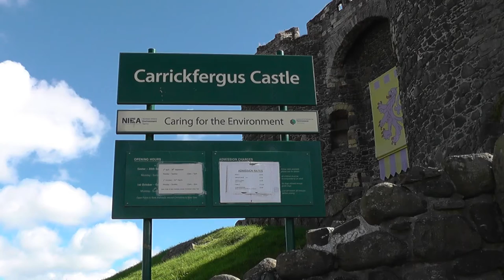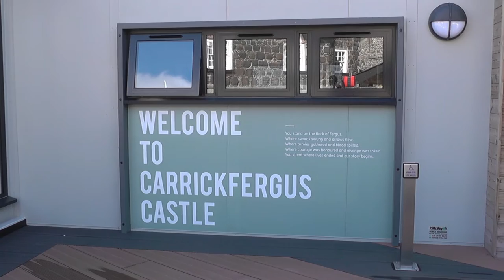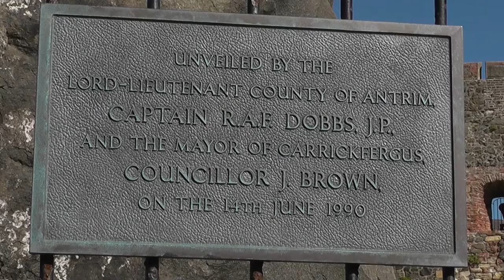Northern Ireland - Carrickfergus Castle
Carrickfergus Castle is a Norman castle in Northern Ireland, situated in the town of Carrickfergus in County Antrim, on the northern shore of Belfast Lough.Carrickfergus was built by John de Courcy in 1177 as his headquarters, after he conquered eastern Ulster in 1177 and ruled as a petty king until 1204, when he was ousted by another Norman adventurer, Hugh de Lacy. Initially de Courcy built the inner ward, a small bailey at the end of the promontory with a high polygonal curtain wall and east gate. It had a number of buildings, including the great hall. From its strategic position on a rocky promontory, originally almost surrounded by sea, the castle commanded Carrickfergus Bay (later known as Belfast Lough), and the land approaches into the walled town that developed beneath its shadows.

Zamek wzniesiony został w XII wieku na skalistym cyplu otoczonym przez morze. Strategiczne usytuowanie zamku powodowało, że był on często oblegany i zdobywany. W swojej wielowiekowej historii przechodził wielokrotnie z rąk do rąk. Był we władaniu szkockim, francuskim i angielskim. Podczas ostatniej wojny podziemia zamku służyły za przeciwlotniczy schron. Obecnie w odrestaurowanym zamku znajduje się muzeum i jest on udostępniony dla odwiedzających. Stanowi główną atrakcję miasta Carrickfergus.Zamek Carrickfergus został zbudowany przez Jana de Courcy w 1177 roku.Zamek odegrał ważną rolę militarną do 1928 roku i jest jednym z najlepiej zachowanych średniowiecznych budowli w Irlandii Północnej.